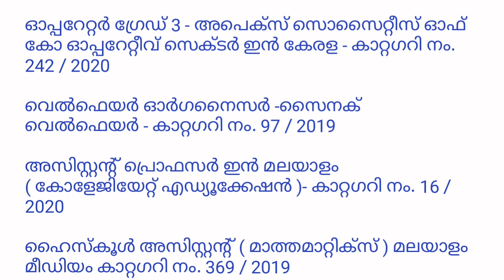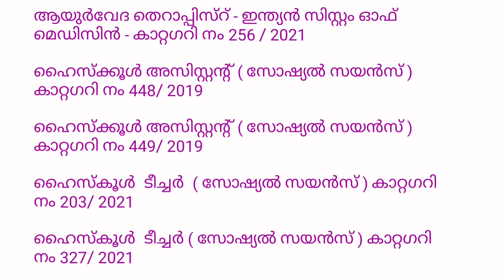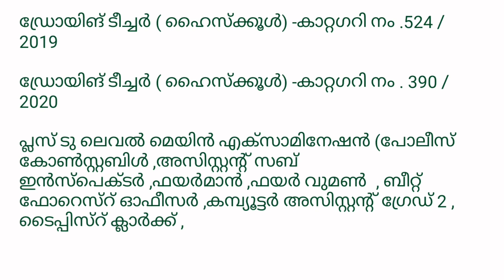list of postponed exams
'itz PSC' is the youtube channel exclusively for electronics aspirants.

Here I provides study lectures, preparation strategies,productive methods for studies etc...

our motto is:

"Hope good..continue your preparations. you will achieve it once...💓"

if you are satisfied with the contents..

pls do